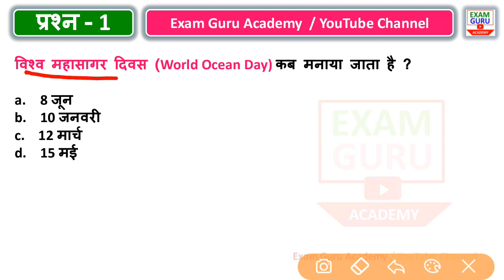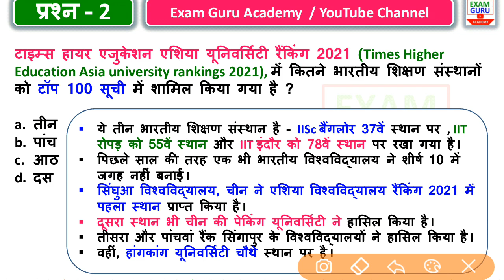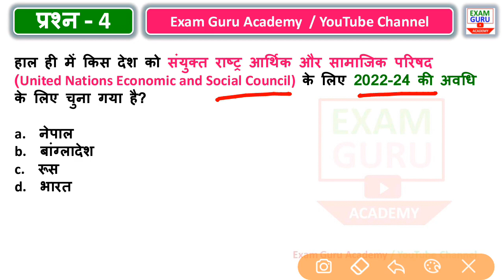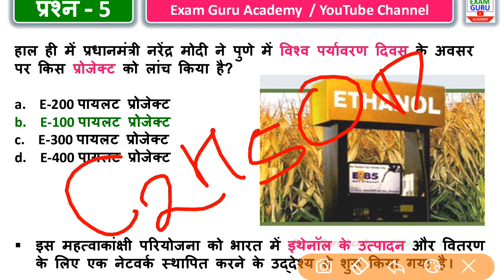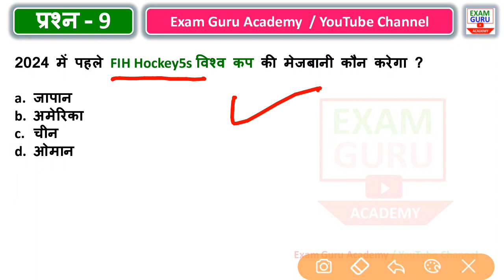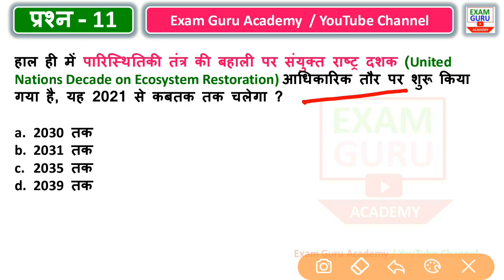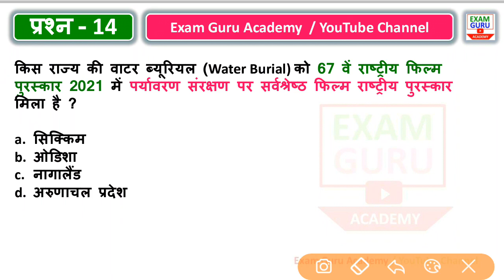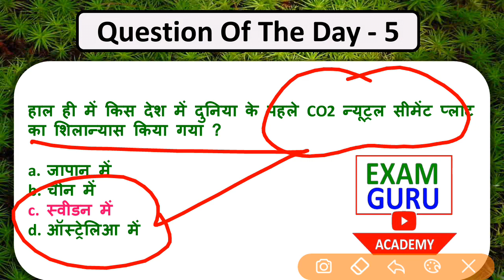9 June/जून | Daily Current Affairs | ExamGuruAcademy | Vijay GuptaSir | SSC Railway UPSC PCS BANK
मई 2021 टॉप 75  current affairs //  जिसके बिना आपकी पढ़ाई अधूरी है // चवनप्राश वाले प्रश्न -चाट डालो